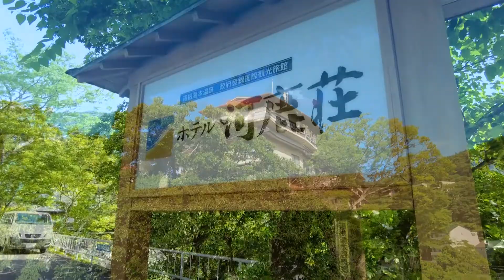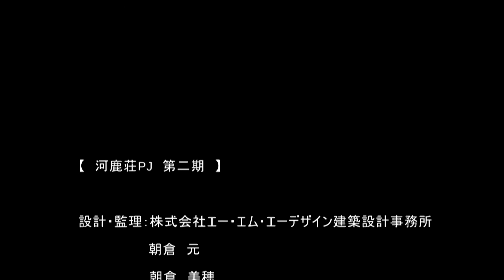河鹿荘PJ 第二期 設計：株式会社エー・エム・エーデザイン建築設計事務所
河鹿荘PJ　第二期

設計：株式会社エー・エム・エーデザイン建築設計事務所
〒223-0062 神奈川県横浜市港北区日吉本町１丁目１８−２２
朝倉　元　　　朝倉　美浦

〒250-0055 神奈川県小田原市久野2267

東京事務所　東京都大田区上池台5-25-12

東北事務所　山形県村山市樽石70

本部事務所　茨城県猿島郡境町西泉田７４６－１

★　ドローン空撮カット無料サービス実施中！　好評です。

建築写真・竣工写真＆動画の齋藤写真事務所の主な撮影エリア